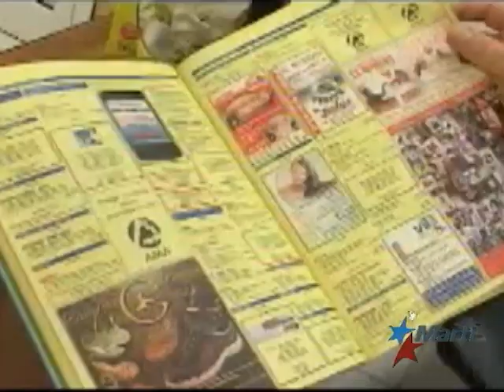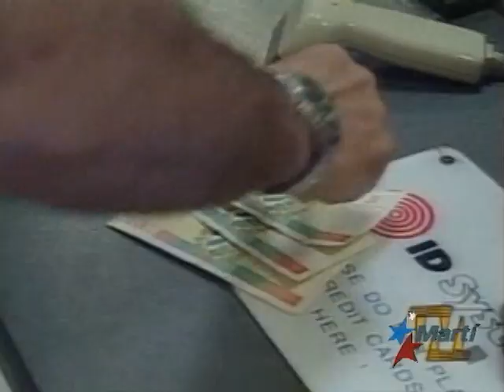TV Martí Noticias — Internet: América Latina crece mientras Cuba se estanca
(TV Martí Noticias) — Mientras en América Latina se registra un sorprendente crecimiento de los usuarios de Internet, en Cuba el gobierno pone todo su empeño en obstaculizar el acceso de la población a las redes sociales y en general a la web. Jorge Riopedre informa.